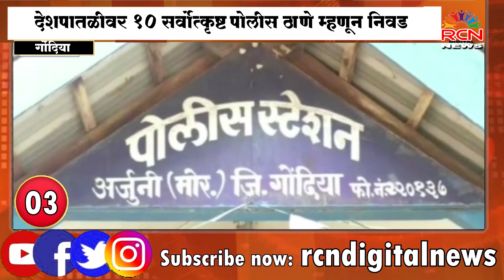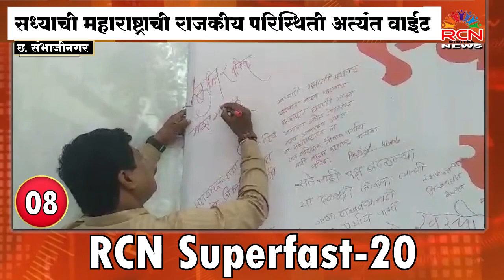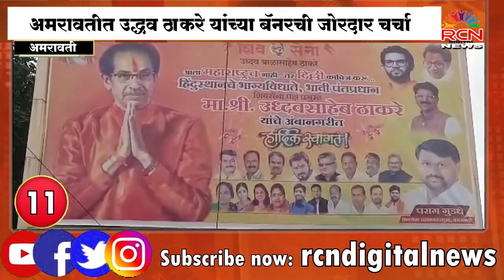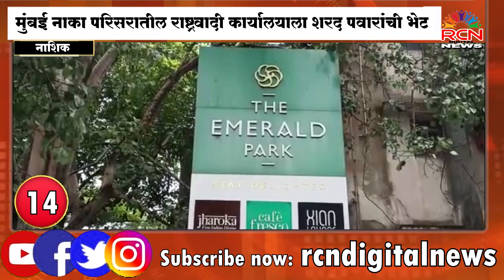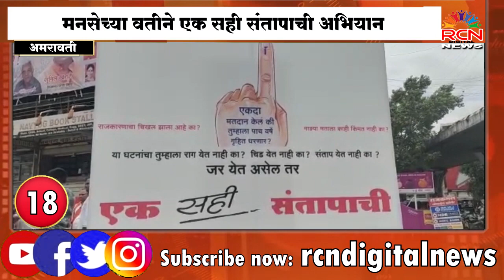Superfast 20 | Date: 08/07/23